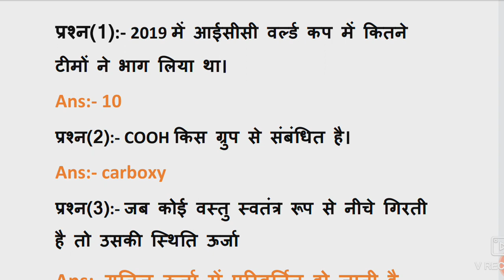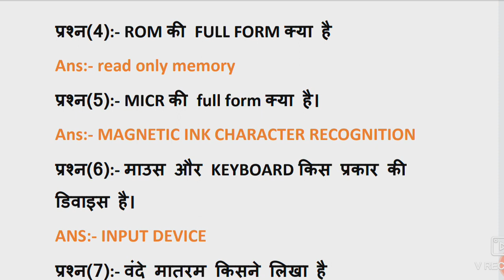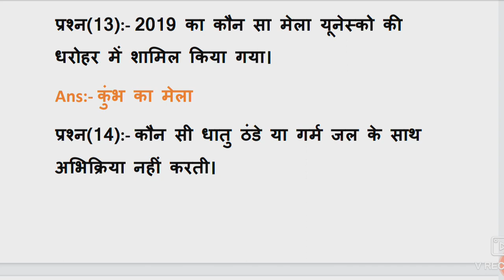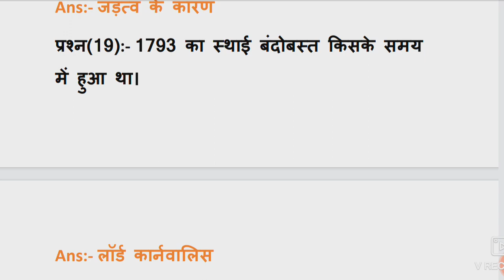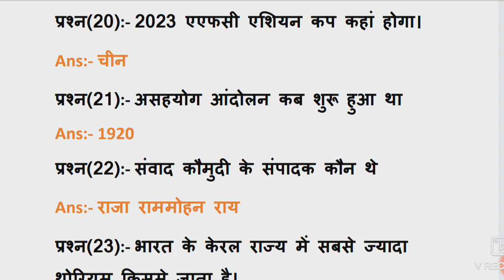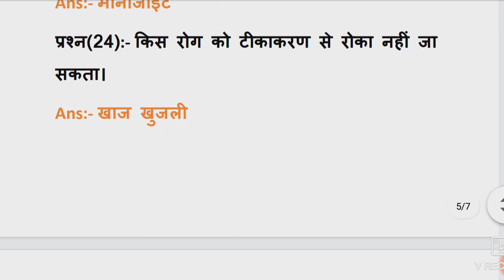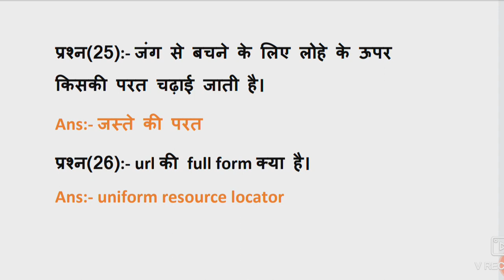RRB 15 DECEMBER EXAM ANALYSIS Shift 1 & Shift 2 || NTPC & GROUP D में भी यही प्रश्न रिपीट होंगे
📌TELEGRAME LINK:
Success_junction